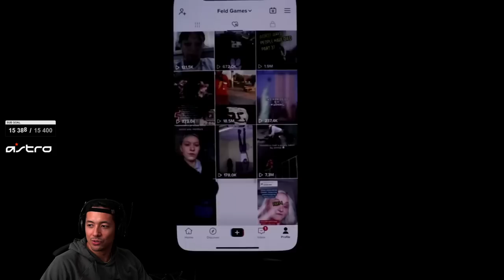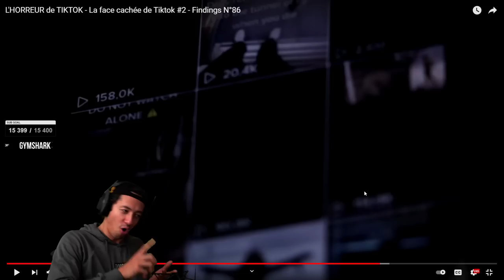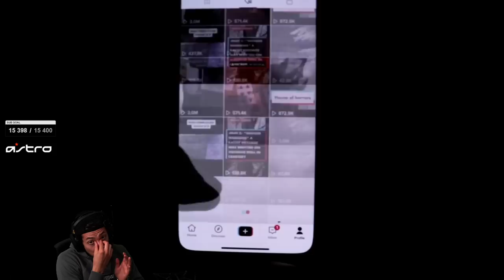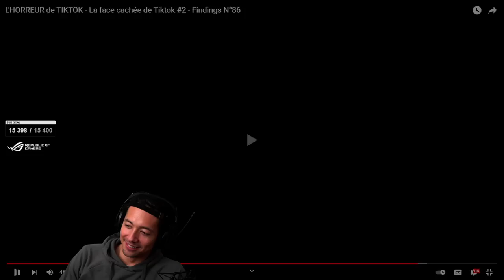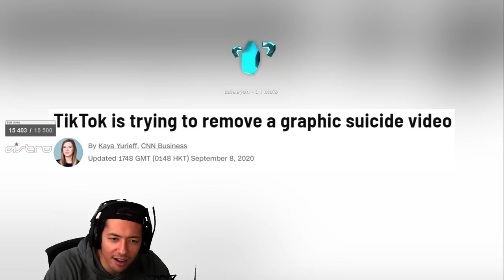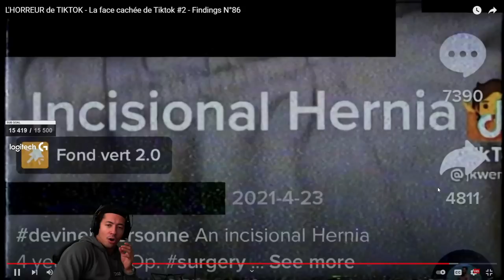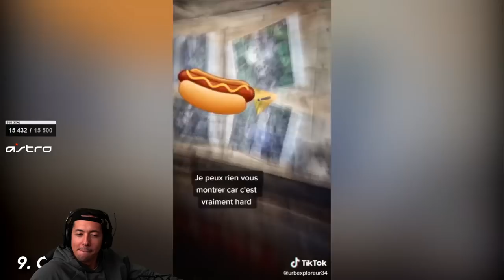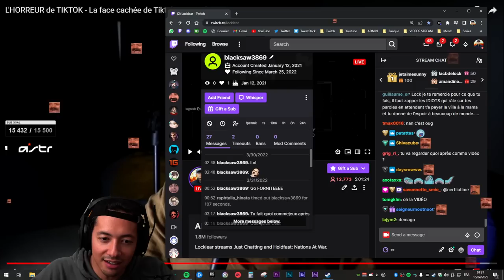LA MODERATION DE TIKTOK ► REACT FELDUP PARTIE 2